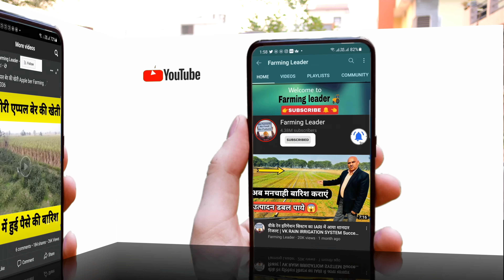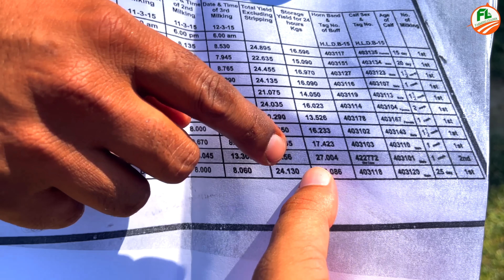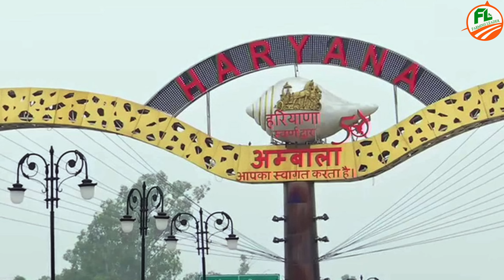7 लाख कीमत का जबरदस्त बुल👍inder Murrah Bull at Gurtyan Rachheri Dairy Farm | Farming Leader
दोस्तों आज की इस वीडियो में हम आप को एक ऐसे पशु पालक से मिलवाये गए जिस ने 7 लाख का बैल ख़रीदा हैं और बैल भूत अच्छी लाइन से हैं ये बुल्ल पंजाब के मशहूर बुल्ल की लाइन से हैं जो खली के नाम से मशहूर है  और सरे करैक्टर खली बुल्ल जैसे हैं आये दोस्तों पूरी जानकारी लेते हैं वीडियो को एन्ड तक देखे और लिखे कमेंट शेयर करना ना भूले

Friends, in today's video, we were introduced to a cattle farmer who has bought bulls worth 7 lakhs and bull ghosts are from a good line, these bulls are from the line of famous bulls of Punjab which is known as Khali and Surrey.

Farming leader YouTube channel description-

Links